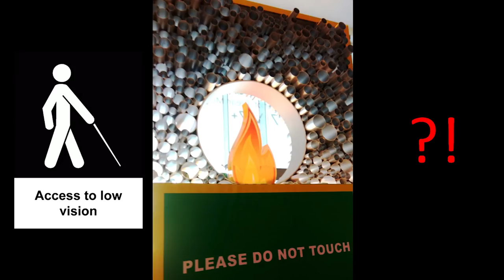Power of Touch | Siddhant Shah | TEDxVivekanandSchool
In his pioneering effort, as an accessibility consultant, Siddhant Shah makes the artifacts, kept in museums, easily approachable to visually impaired through miniature tactile paintings. This moving talk discovers the pertinent need to connect the physically challenged with heritage and culture. Mr. Siddhant Shah, is a man with a difference. A heritage architect and accessibility consultant, he has been instrumental in playing a key role in bridging the gap between Cultural Heritage and disability. An agent of change, he is the youngest awardee to win a National recognition. Propelled with sensitivity, he has pushed the boundaries of physical, intellectual & social access in museums, monuments & other sites of cultural significance. His journey to translate innovativeness into productivity fuses with a mindful mission that preserves human dignity. This talk was given at a TEDx event using the TED conference format but independently organized by a local community.